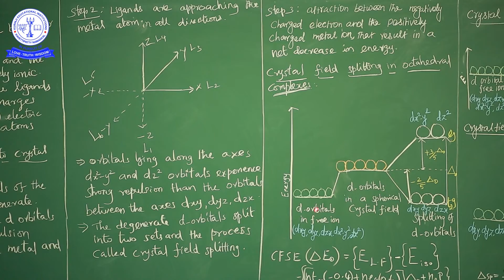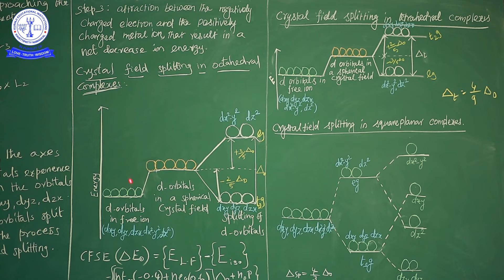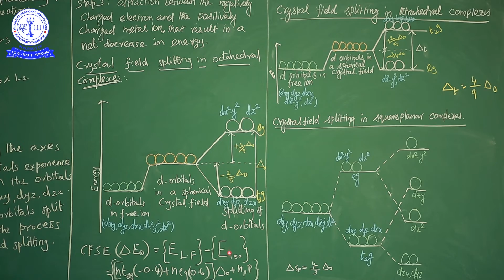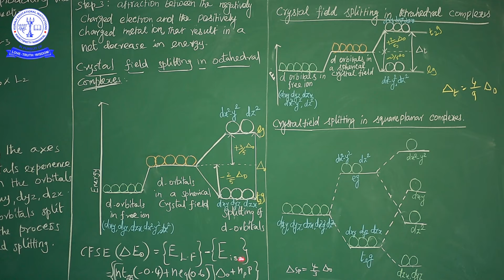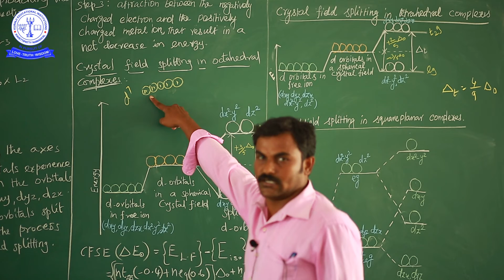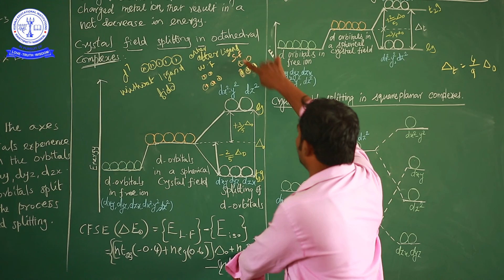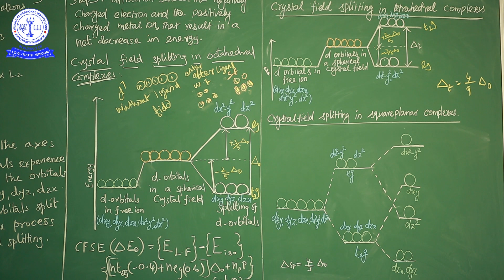12TH CHE COORDINATION CHEMISTRY (9)